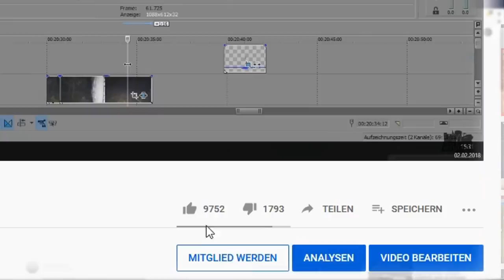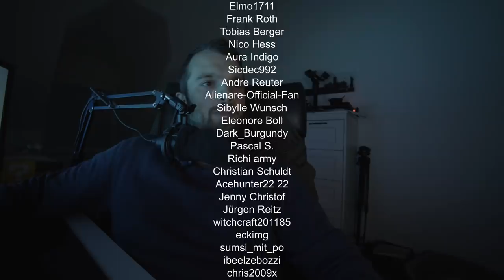"Der SEX mit ihrer LEICHE war enttäuschend!" - LEBENSLÄNGLICH im Fall Georgine Krüger!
► MERCHANDISE

Vielen Dank an die ersten 10 Kanalmitglieder!

1. Chris P. Urbex

2. Echter von Mespelbrunn

3. Max Koch

4. Julia Einhorn

5. DarkM 86

6. Wizzard Robin

7. Acehunter22 2

8. Marcel Richter

9. Stefan Bongs

10. Wolfgang Haug

1. Chris P. Urbex

2. Julia Einhorn

3. DarkM 86

4. Wizzard Robin

5. Stefan Bongs

6. Wolfgang Haug

7. Failjunki 95

8. Janine Berg

9. Hero Hulk

10. Lost Kakteen